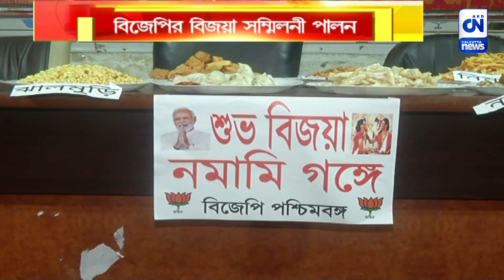একাদশীর দিনে বিজেপির বিজয়া সম্মিলনী পালন | ক্যালকাটা নিউজ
একাদশীর দিনে বিজেপির বিজয়া সম্মিলনী পালন

একাদশীর দিন বিজেপির পার্টি অফিসে পালিত হল বিজয়া সম্মিলনী। রাস্তার মানুষদের হাতে তুলে দেওয়া হল নানা রকমের খাবার।ঘুগনি, নিমকি থেকে কমলাভোগ খাওয়ানোর মধ্য দিয়ে তাদের জানানো হন বিজয়ার প্রিতী ও শুভেচ্ছা।